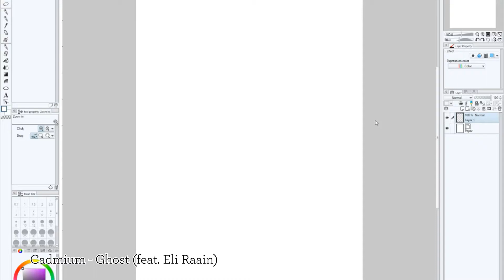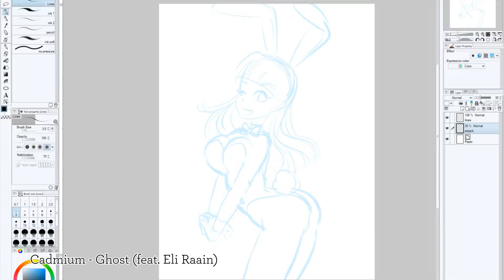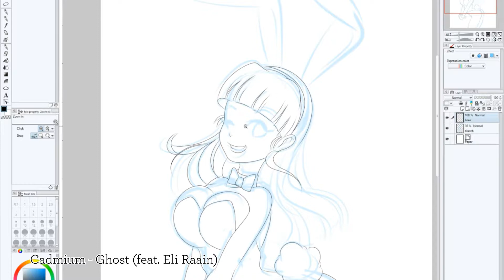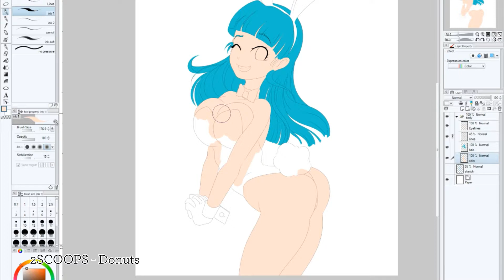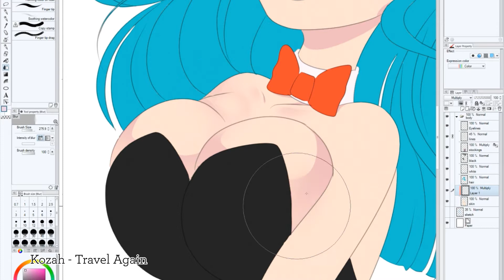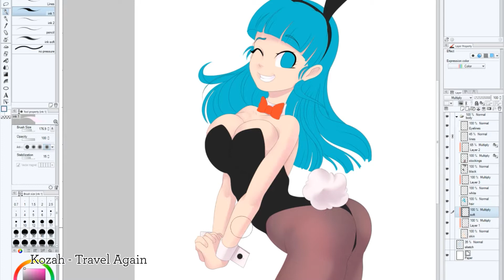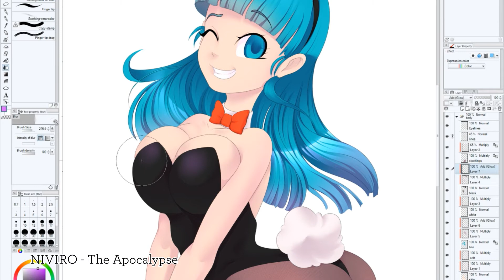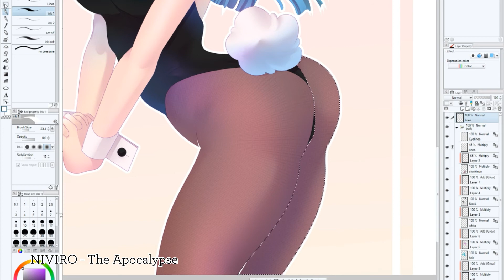Obakawaii Speed Draws - Bunny Bulma - Fanart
A grumpy girl pretends to be cute.